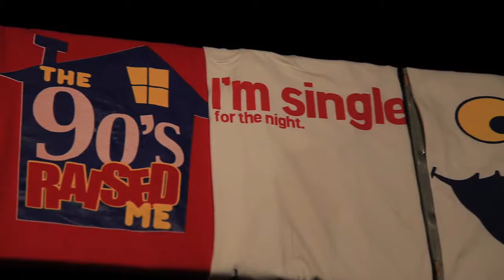VILLA Raheem: 2010 Fourth of July Sale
Raheem fires up the grill with Rich as Uncle Kyle pays his favorite nephews a visit.  The guys show Uncle Kyle how to get fresh with VILLA.